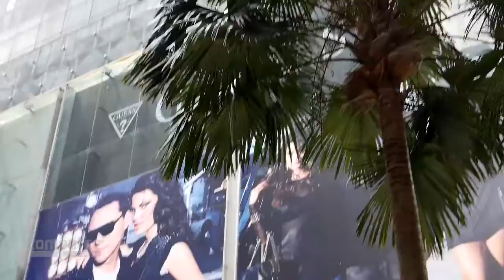Assassin's Creed 4: Große Ubisoft-Studiotour, Teil 1: Singapur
Im Rahmen einer Ubisoft-Studiotour besuchen wir das Ubi-Entwicklerteam in Singapur und erfahren, wie das Team arbeitet und an welchen Features von Assassin's Creed 4: Black Flag es beteiligt ist. Wir klären dabei, wie es Ubisoft gelingt, Jahr für Jahr ein neues, riesiges Open-World-Spiel zu veröffentlichen!